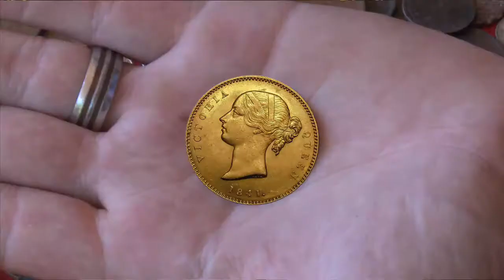The Most Successful Treasure Hunter.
MAZATLAN TREASURE HUNTER
Gene George, a longtime treasure hunter in Mazatlan found gold. He never owned a metal detector. but became one of the most successful treasure hunters in Mazatlan.